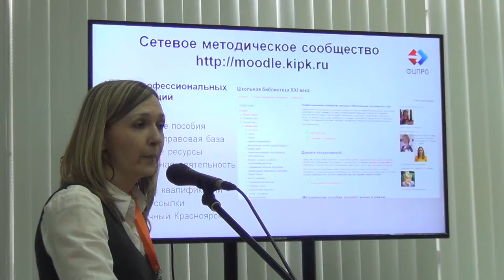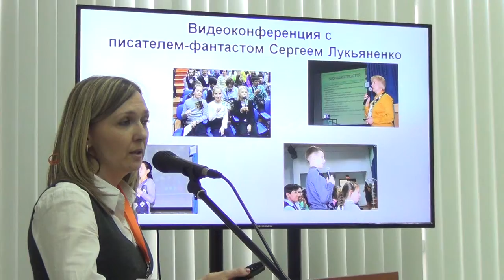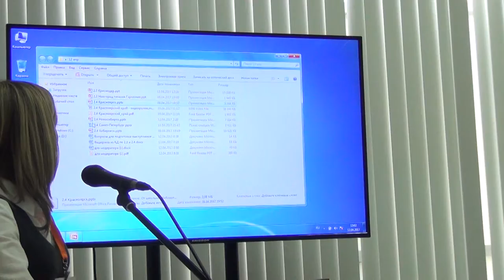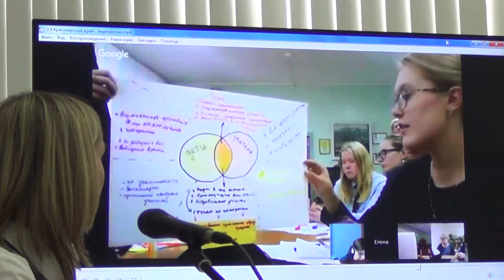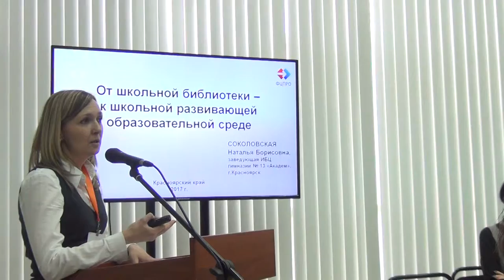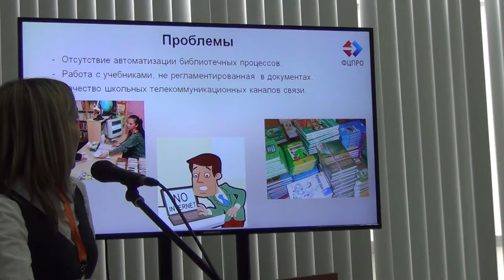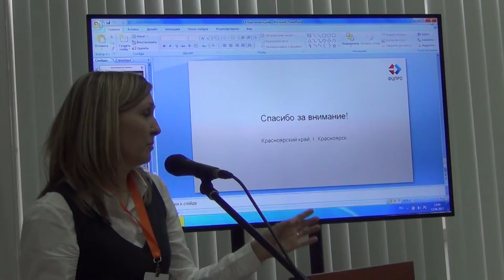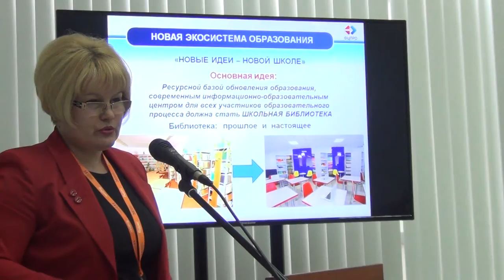ММСО Наталья Соколовская